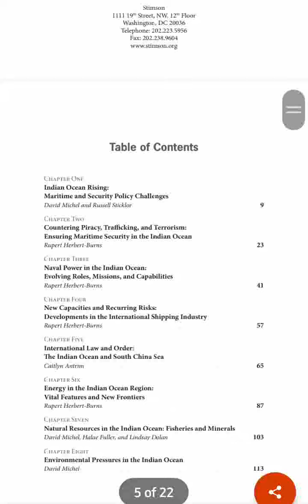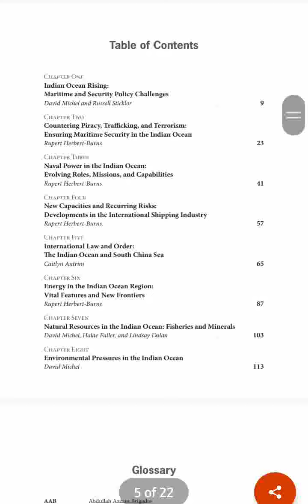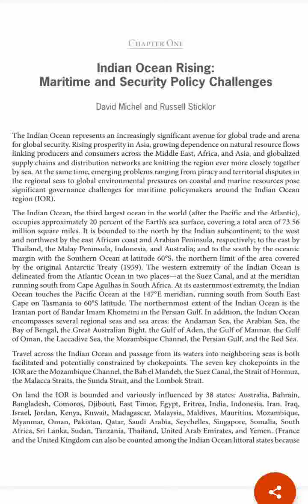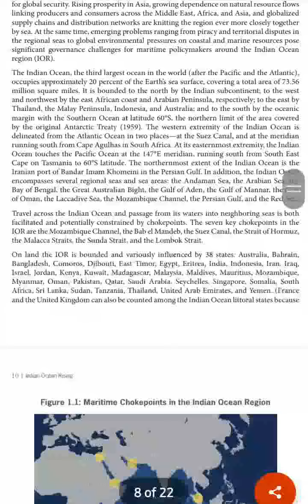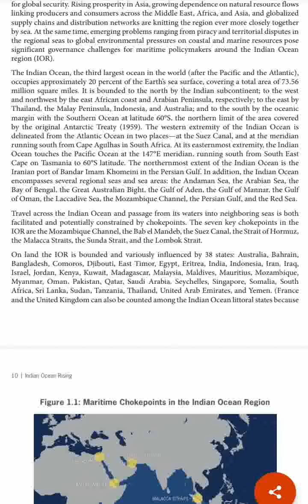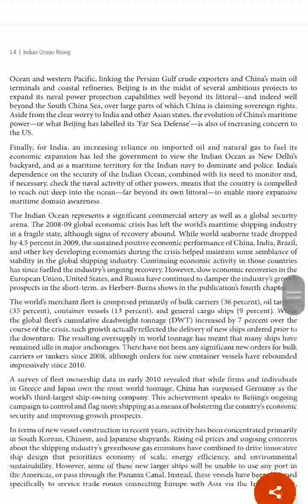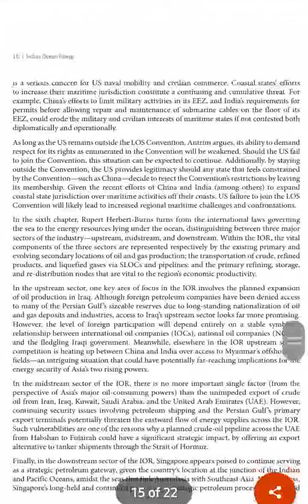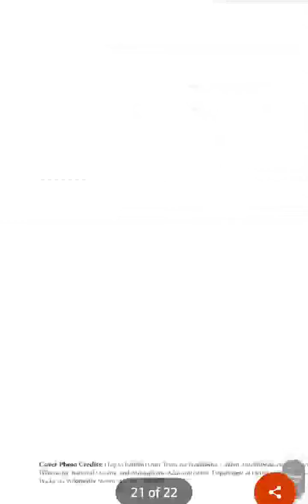Indian ocean current affairs topic